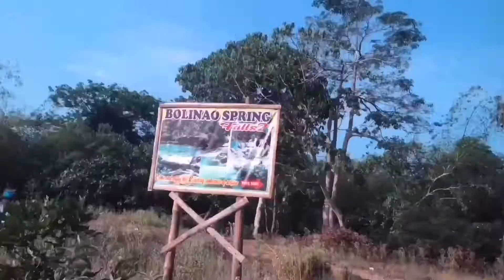Bolinao Weekend Get Away 3rd Vlog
After a month of planning, the whole Program Admin are ecstatic that this trip will become a reality. A weekend full of laughter and great bond. Happy that I belong to this wonderful and kind people. Hope you enjoy my 3rd Vlog

Beach mid video Music: Dalaga by Almost
Videos: By yours truly and Jason Macapa-Ar
Location: Patar White Beach Bolinao, Pangasinan